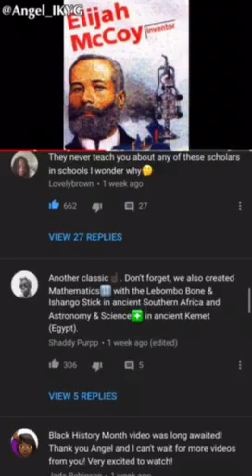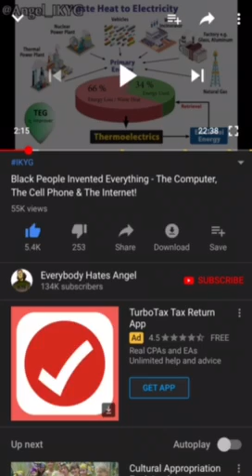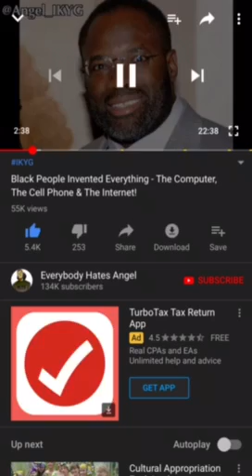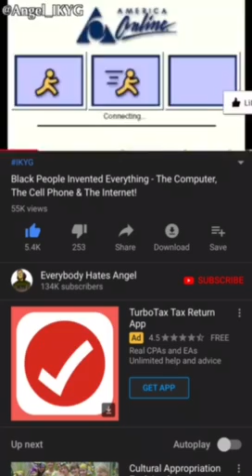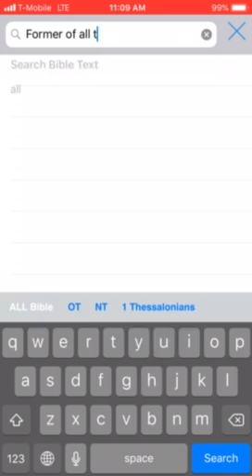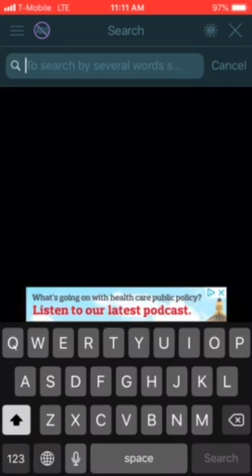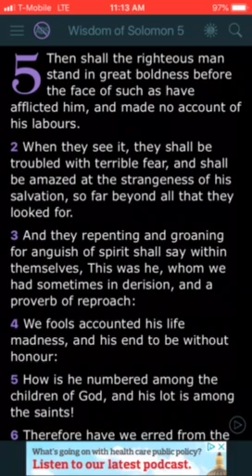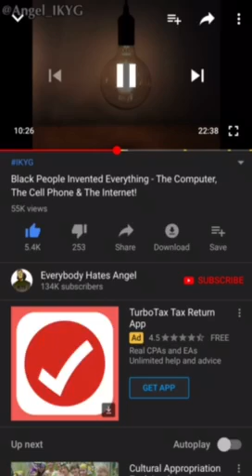Jacob is the former of all things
Jake created everything